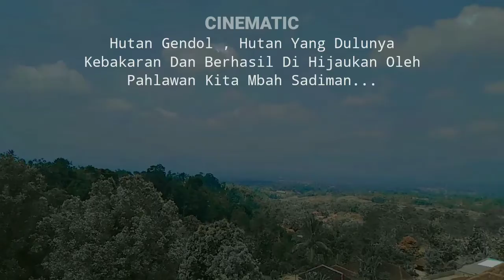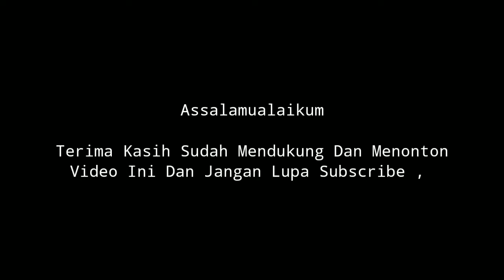CINEMATIC HUTAN GENDOL , GENENG BULUKERTO😉🇮🇩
Wassalamualaikum